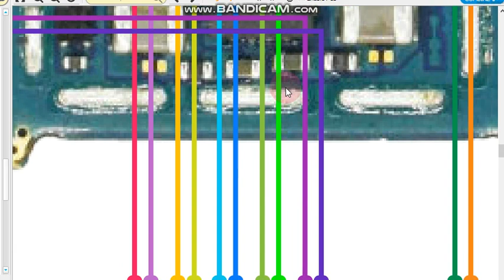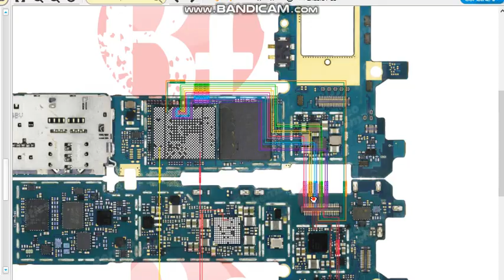sm a7100 lcd jumper ways Samsung galaxy a7 4g lcd not working solutions